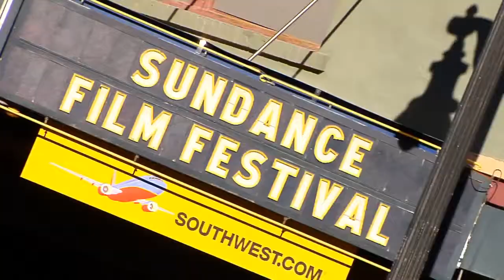Sundance 2014 Women In Film LA event herFlix Interview with Tracy Droz Tragos "Rich Hill".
Sundance 2014 Women In Film LA event herFlix Interview with Documentary Winner Tracy Droz Tragos "Rich Hill".